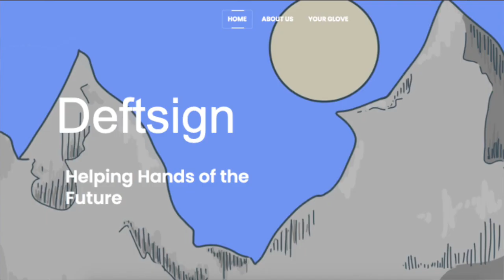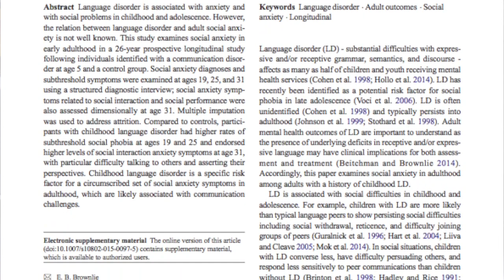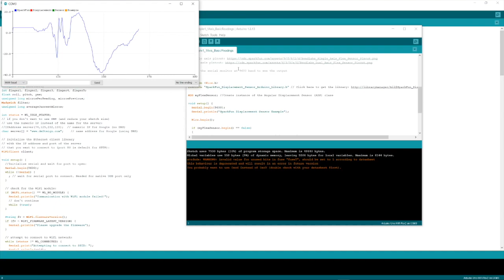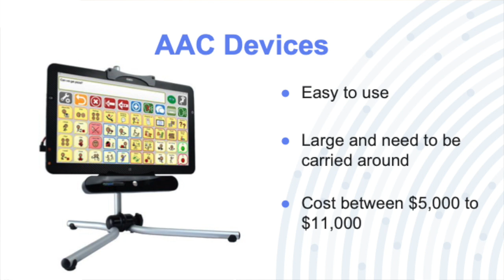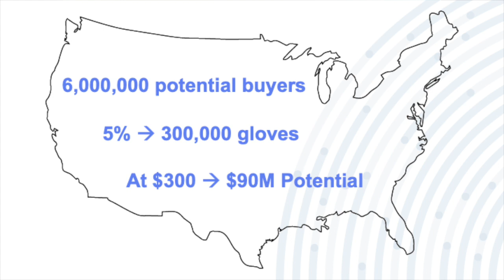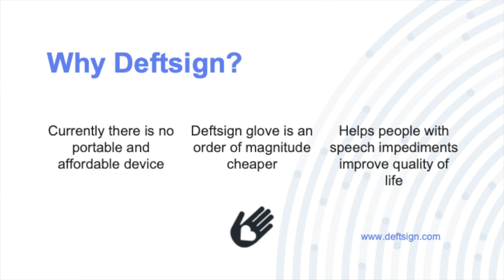DeftSign Conrad Challenge | Round Two Pitch Video 2020-2021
Helping Hands of the Future

 Health and Nutrition | Ava Rathenberg, Brian Li, Minh Tran